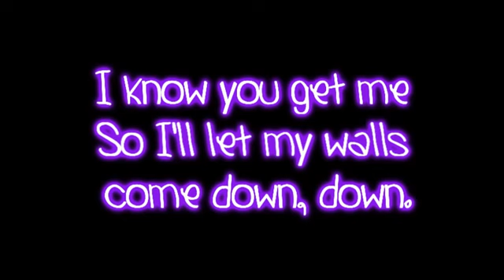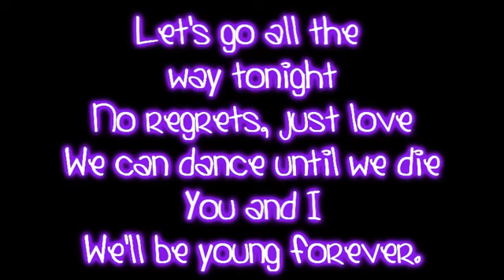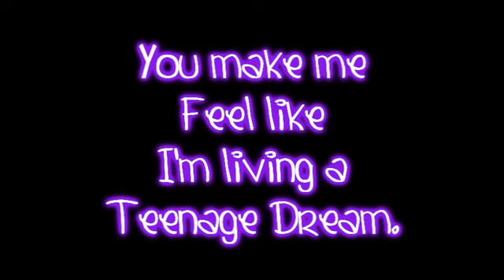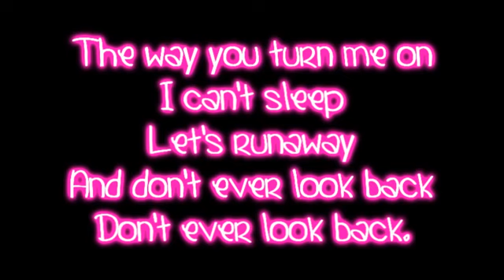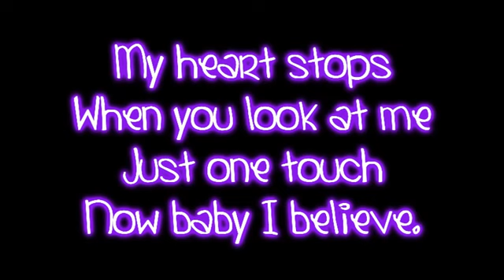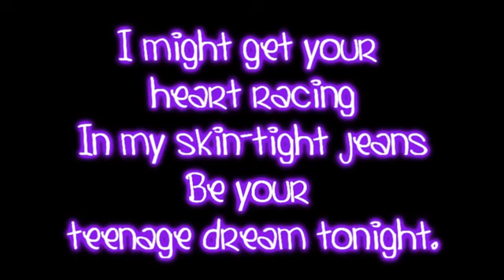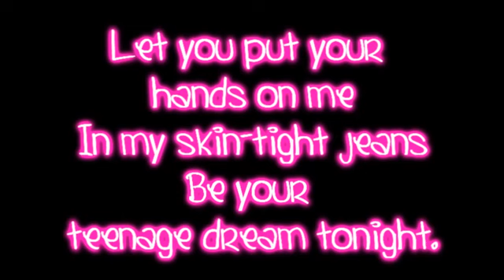Teenage Dream-Katy Perry-Lyrics